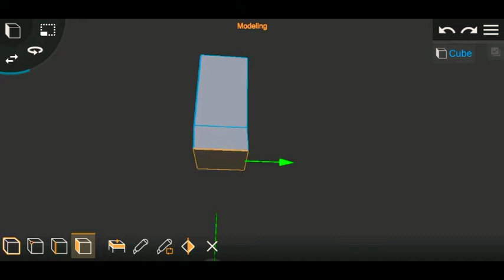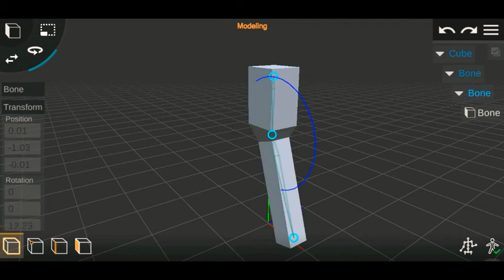How to use bones in prisma 3D easy